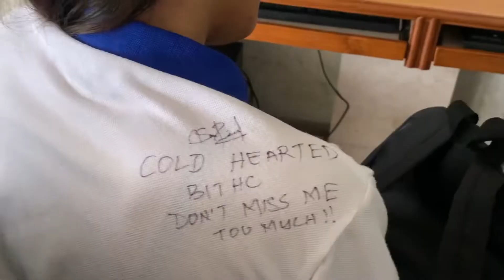Northeast India 🇮🇳 University memories ❤️University of science and technology, Meghalaya ❤️